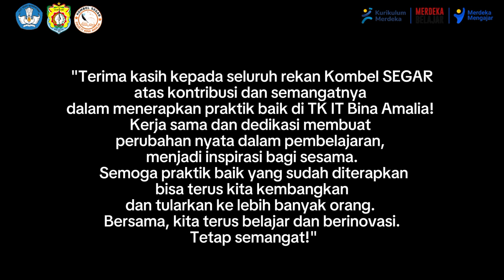Komunitas Belajar TK IT Bina Amalia : SEGAR (Semangat Giat Belajar)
Kami akan berbagi tentang praktik baik komunitas kami yang bernama SEGAR (Semangat Giat Belajar), yang bertujuan untuk menciptakan pembelajaran yang lebih menyenangkan, kreatif, dan efektif bagi anak-anak.

Sebelum hadirnya komunitas SEGAR, kami di TK IT Bina Amalia menyadari bahwa situasi pembelajaran di kelas sering kali tidak kondusif. Anak-anak cenderung kesulitan fokus dan kurang aktif berpartisipasi dalam proses belajar mengajar. Pembelajaran yang monoton dan kurang menarik membuat anak-anak kehilangan semangat belajar.

Namun, di bawah kepemimpinan Ibu Muslikhah, Kepala Sekolah TK IT Bina Amalia, kami memulai sebuah perubahan besar dengan menerapkan pendekatan Loose Parts, permainan edukatif, dan permainan tradisional dalam proses pembelajaran. Konsep Loose Parts mendorong anak-anak untuk mengeksplorasi berbagai benda dan material terbuka yang dapat mereka gunakan untuk berkreasi, sementara permainan edukatif dan permainan tradisional memperkaya pengalaman belajar mereka dengan cara yang menyenangkan dan efektif.

Dengan metode ini, anak-anak diajak untuk lebih aktif berpikir, berkreasi, serta berkolaborasi dengan teman-temannya. Selain itu, melalui permainan, anak-anak dapat mengasah kemampuan literasi dan numerasi mereka, seperti mengenal angka, pola, dan huruf, serta memperkuat keterampilan motorik dan sosial.

Kami percaya bahwa dengan komunitas SEGAR, kami dapat meningkatkan kualitas pembelajaran dan membantu anak-anak mencapai potensi terbaik mereka dalam suasana yang penuh semangat dan kegembiraan.

Selamat Hari Guru Nasional (HGN) 2024! Terima kasih kepada semua guru yang telah memberikan dedikasi terbaiknya dalam mencerdaskan anak bangsa. Semoga terus semangat dalam mengajar dan memberi inspirasi!